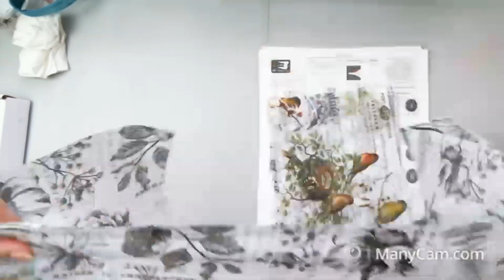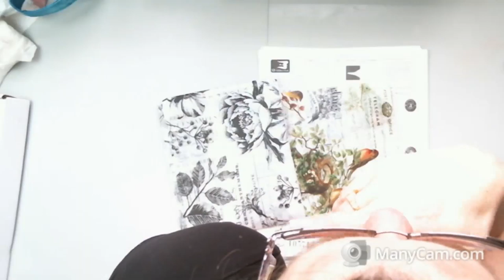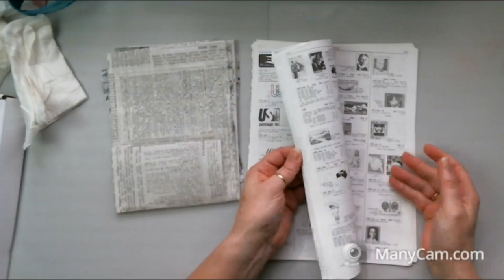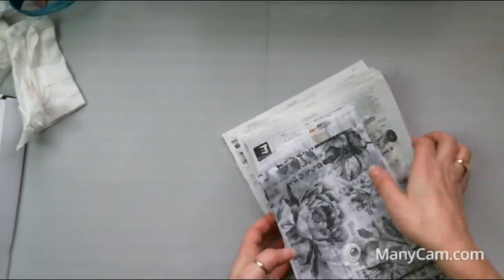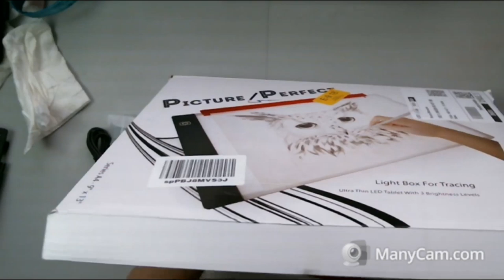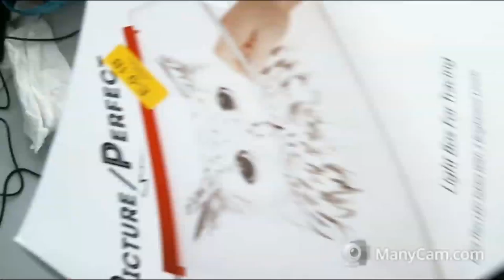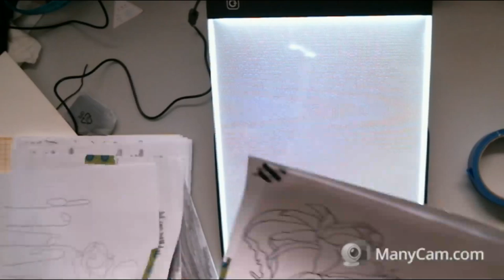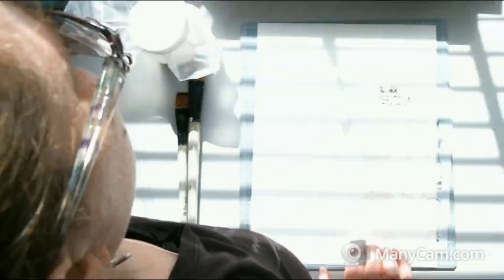NEGATIVE PAINTING - FLORAL W/COLLAGE - PT1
*CONTENT / MATERIAL NOT INTENDED FOR CHILDREN*